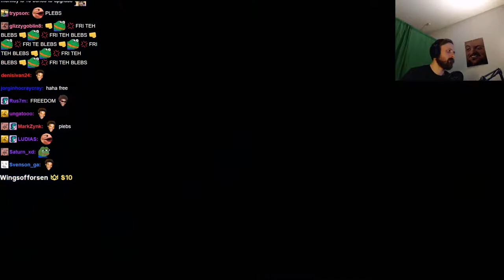Forsen plays Skul: The Hero Slayer - Part 3 (with Chat)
Stream Duration: 6:18:32

Game Description:  Guide 'Skul' on his quest to single-handedly take on the Imperial Army and rescue his King from captivity, in an action-packed rogue-lite 2D platformer for the ages.

General
Format : MPEG-4
Format profile : Base Media
Codec ID : isom (isom/iso2/avc1/mp41)
File size : 16.2 GiB
Duration : 6 h 18 min
Overall bit rate mode : Constant
Overall bit rate : 6 143 kb/s
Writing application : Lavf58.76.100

ID : 1
Format : AVC
Format/Info : Advanced Video Codec
Format profile : High@L4.2
Format settings : CABAC / 4 Ref Frames
Format settings, CABAC : Yes
Format settings, GOP : M=3, N=120
Codec ID : avc1
Codec ID/Info : Advanced Video Coding
Source duration : 6 h 18 min
Bit rate mode : Constant
Bit rate : 5 998 kb/s
Width : 1 920 pixels
Height : 1 080 pixels
Bit depth : 8 bits
Scan type : Progressive
Bits/(Pixel*Frame) : 0.048
Stream size : 15.9 GiB (98%)
Source stream size : 15.9 GiB (98%)
Color range : Limited
Color primaries : BT.709
Transfer characteristics : BT.709
Matrix coefficients : BT.709
mdhd_Duration : 22711584
Codec configuration box : avcC

Audio
ID : 2
Format : AAC LC
Format/Info : Advanced Audio Codec Low Complexity
Codec ID : mp4a-40-2
Bit rate : 129 kb/s
Channel(s) : 2 channels
Channel layout : L R
Sampling rate : 48.0 kHz
Frame rate : 46.875 FPS (1024 SPF)
Compression mode : Lossy
Stream size : 348 MiB (2%)
Source stream size : 348 MiB (2%)
Default : Yes
Alternate group : 1
mdhd_Duration : 22713002